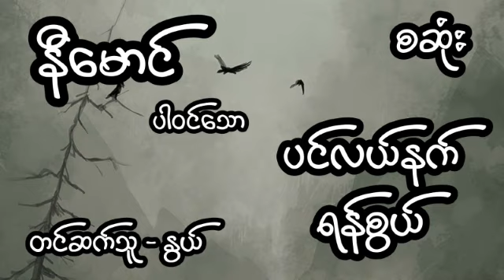နီမောင် ပါဝင်သော ပင်လယ်ရန်စွယ် - စဆုံး